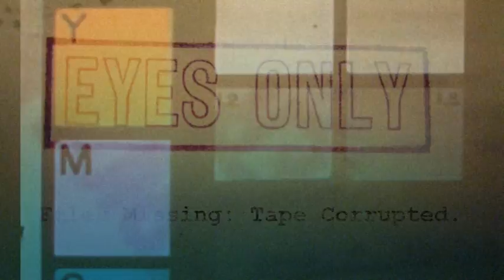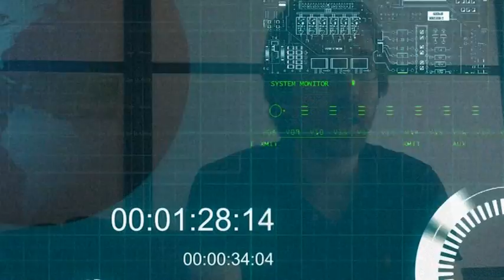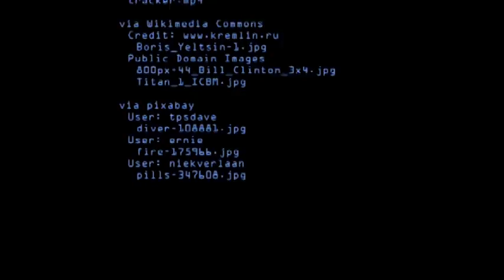Logic Artists Dev Blog - Clandestine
Copenhagen, Denmark - June 26, 2014 - Danish indie developer Logic Artists today announced that Clandestine is now in alpha for PC. Set during the mid-1990's, Clandestine is a globetrotting spy fantasy with asymmetrical cooperative gameplay mechanics and a deep, dark storyline.

**Presented for News and PR purposes** Info provided by Plan of Attack